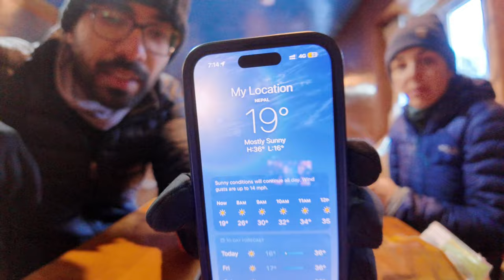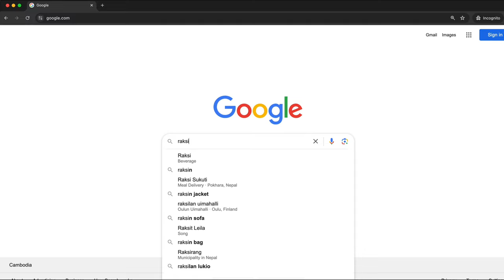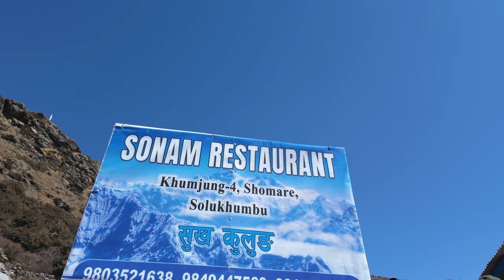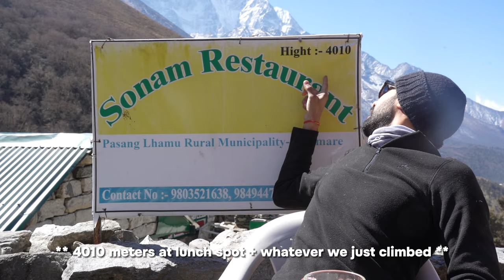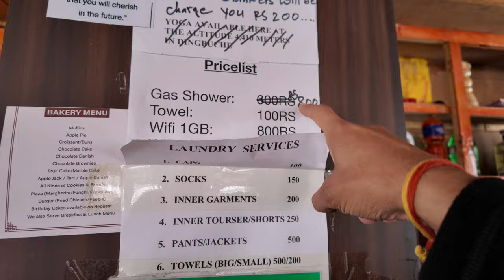Day 5/6 | Everest Base Camp Trek (2024) | FREEZING in DINGBOCHE ! - Nepal vlogs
On day 5 of our EBC trek, we continue on from Tengboche to Dingboche and finally get above the tree line. We're starting to feel some of the effects of the elevation and climate (ie. sleep deprivation from waking up in the middle of the night, freezing our buns off, etc.). But, luckily, there are enough great people around us to keep our spirits high with good jokes and heartfelt renditions of Bob Marley songs.

Day 6 is supposed to be a "rest day" in Dingboche, but if we've learned anything at this point we know "rest" just means extra hiking. Our goal for the day is to make it (close) to the Nangkartshang Peak - approximately 16000 ft in elevation. This is the highest we've ever hiked, and a huge undertaking for us. Find out if we make it!

Here are some details that may help you plan your own EBC adventure!
- Restaurant we ate at in Shomare: Sonam Restaurant